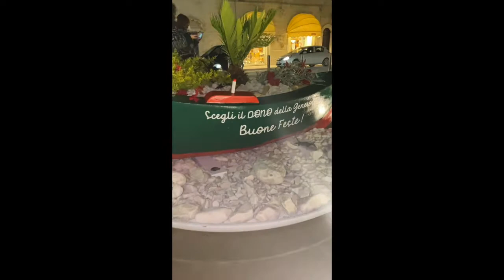Merry Christmas and wishing you joy, abundance and love for 2021 (music from courtesy of LiveAid)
You deserve the freedom that wealth brings!
I work with entrepreneurially minded people to become financially empowered so that they can have the freedom that wealth brings!
I do this through my own body of work called the Trilogy of Transformation - the most powerful life transformational process in the world!
As a bestselling author, speaker and of course entrepreneur I get to work with many people across the world life fulfilled lives!
I'm on a mission to empower millions of people like you to have the freedom from limiting beliefs that hold you back from having the freedom that wealth brings... and the freedom you deserve!